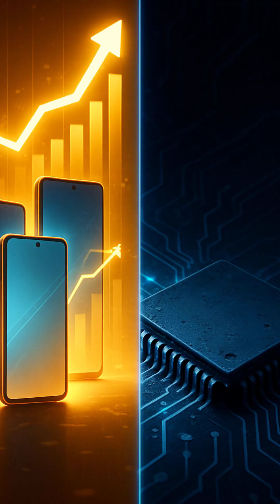The $600 Billion Mistake: When Intel Ignored Mobile Chips 💥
Intel once ruled the world of computers — but one decision cost them the future.
When smartphones began to rise, Intel refused to make chips for the first iPhone.
That mistake opened the door for ARM, and changed the entire tech industry.

This is the story of how the world’s biggest chip maker missed a $600 billion opportunity.

📱 Short Business Case Study by Money Minds